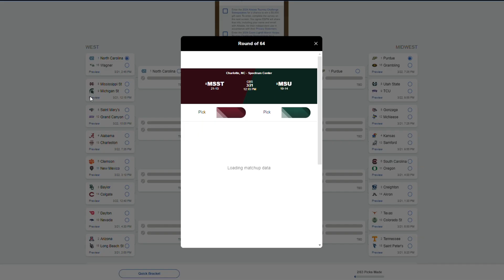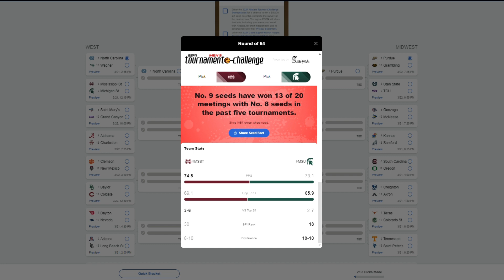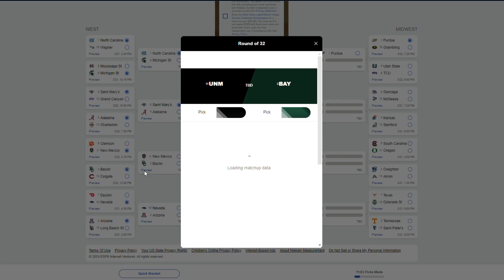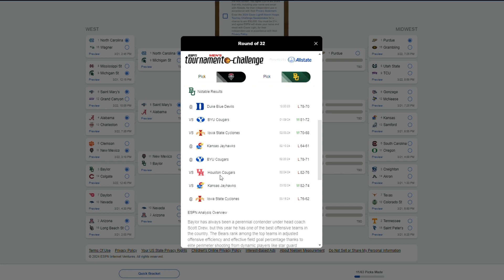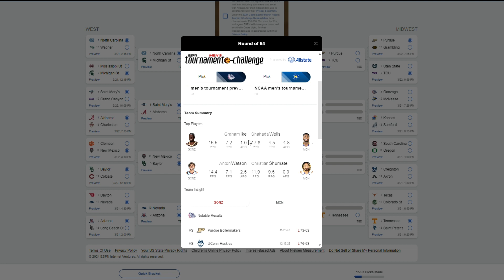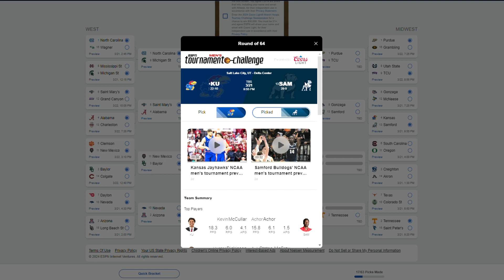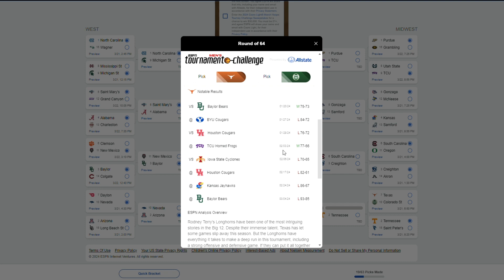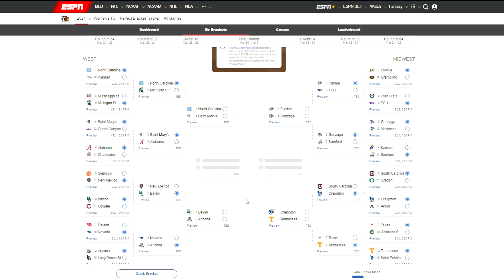March Madness Sweet 16 Predictions | Perfect Brackets and Cinderellas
In this video, I take a look at the West and Midwest brackets for the Round of 64 and Round of 32 matchups

The best time of the year is back, it's time to fill out brackets with the goal of creating the impossible perfect bracket.